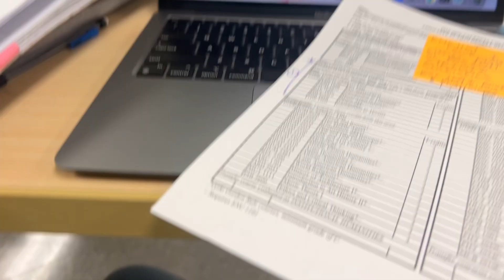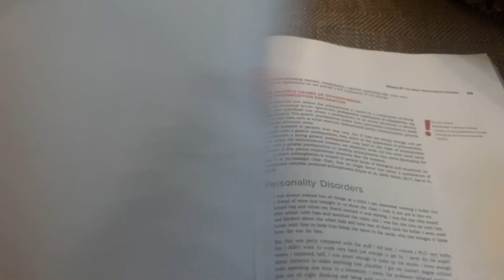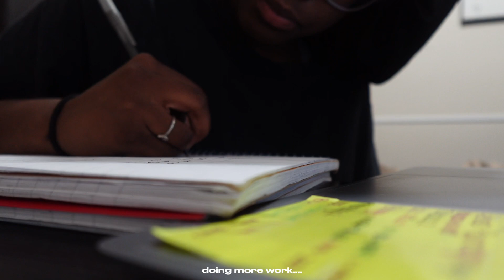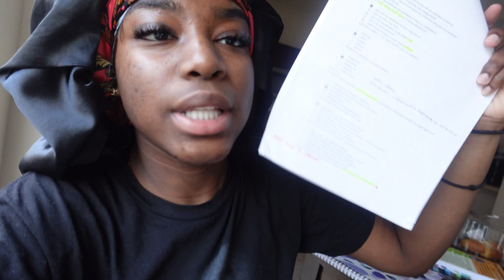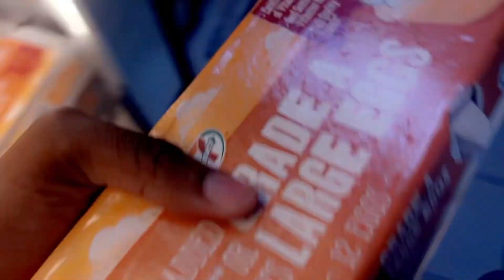WEEK VLOG ; thanksgiving edition ( school,maintenance,baking etc)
WATCH IN 1080 hp